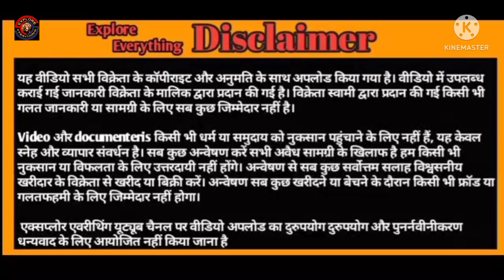Hansa Goat Most famous Bakra in nagpur 120kg 41 height prepared by Munna bhai Ghodewale